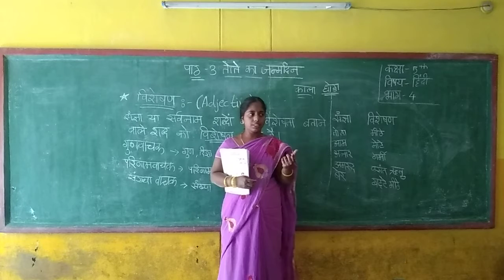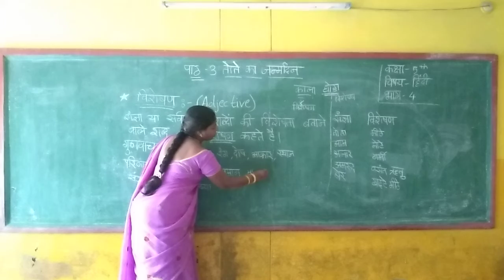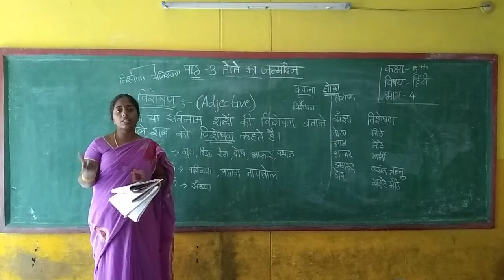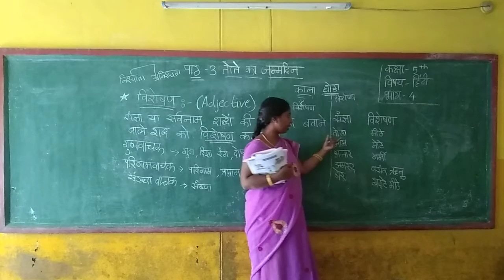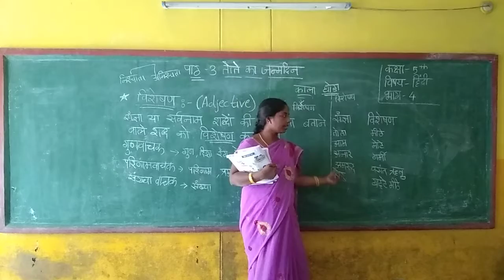Class 5 // Hindi // Ls 3 Part 4